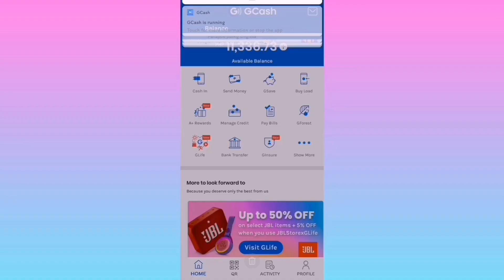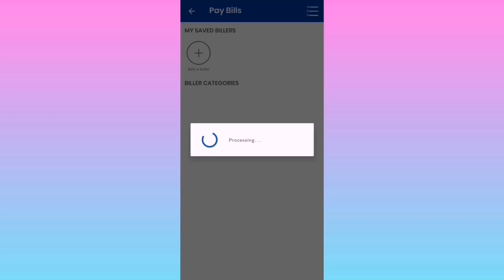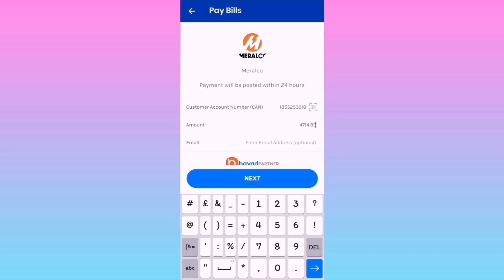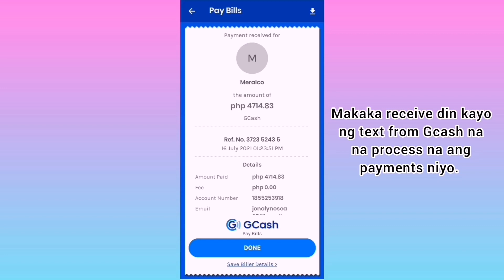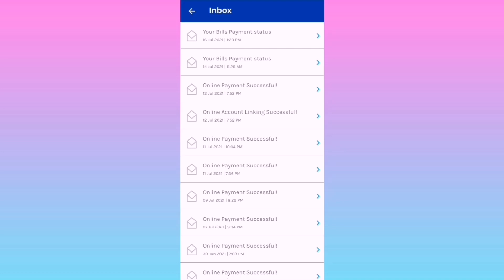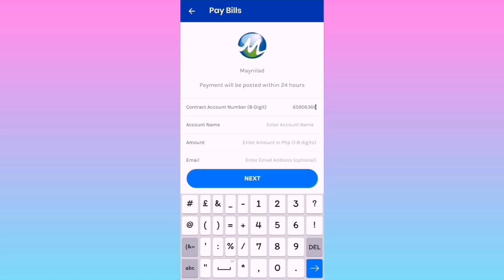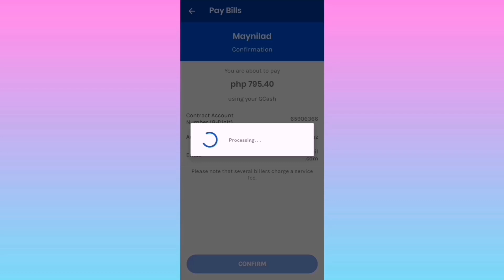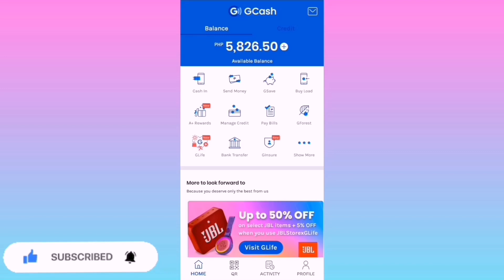HOW TO PAY YOUR BILLS ONLINE USING GCASH | SAFE AND CONVENIENTLY USING YOUR MOBILE PHONE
Gcash tutorial 2021 | Easy and hassle free transaction.